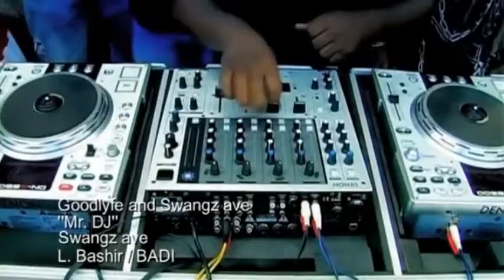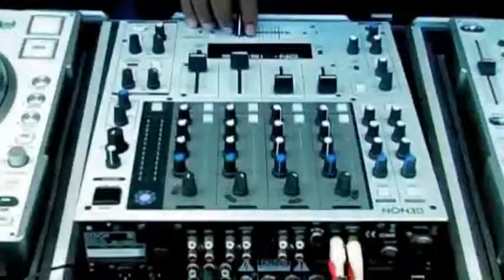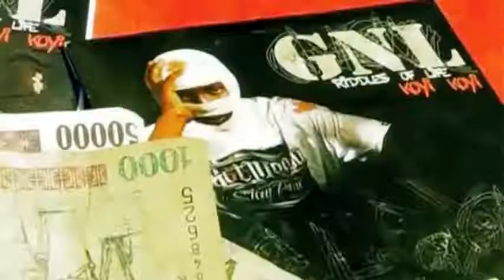Mr Dj Sizza Diktionary, featuring Radio and Weasel, Navio, Peter Miles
Best track ever